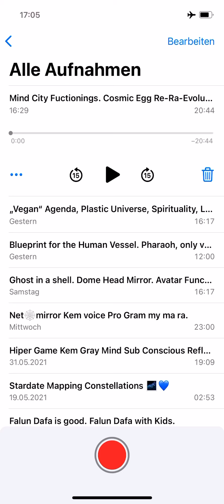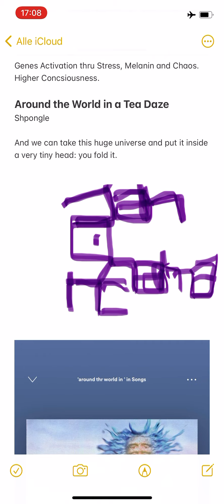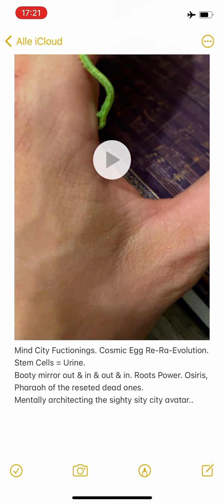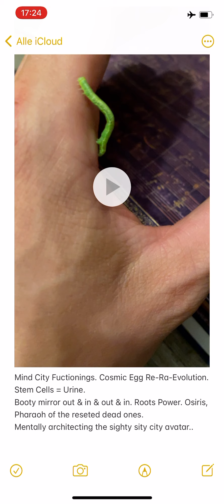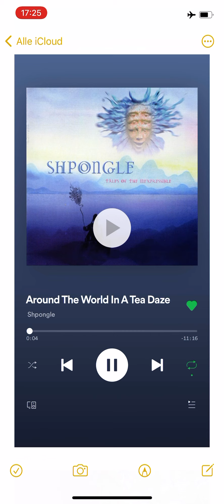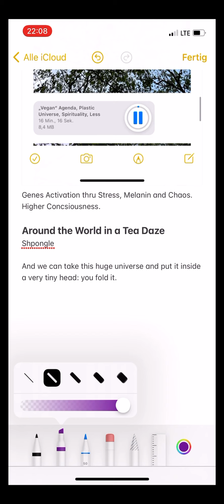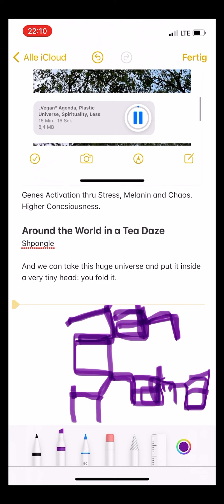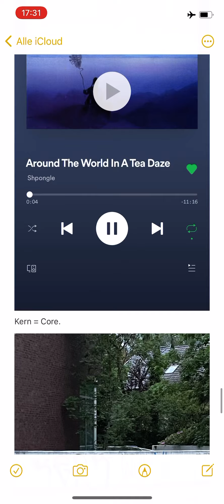Mind City Fuctionings. Cosmic Egg Re-Ra-Evolution. Stem Cells = Urine.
Booty mirror out & in & out & in. Roots Power. Osiris, Pharaoh of the reseted dead ones.Mentally architecting the sighty sity city avatar..